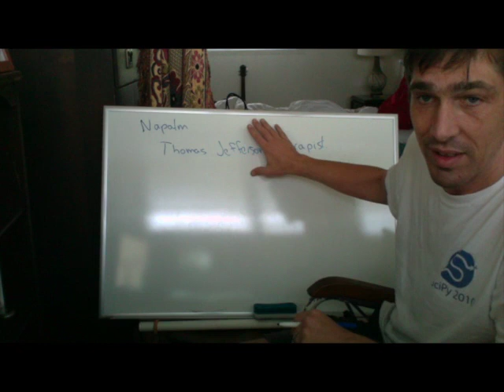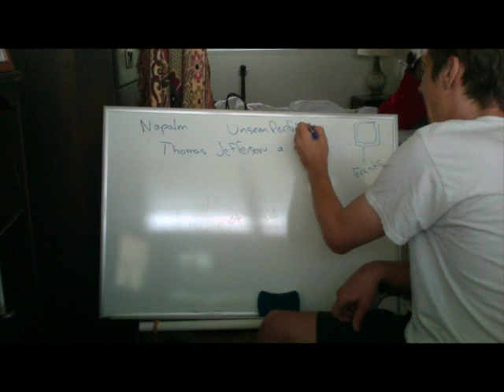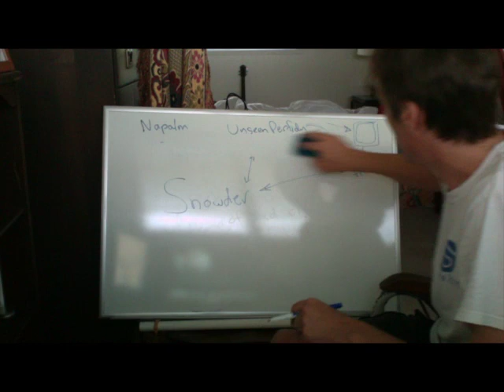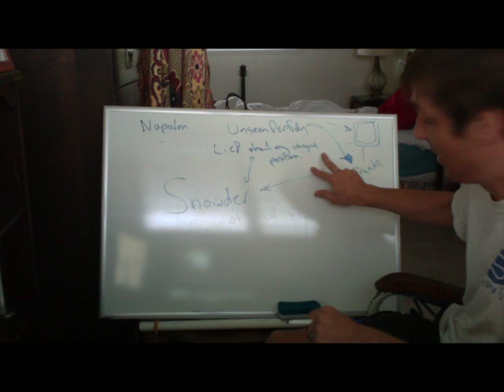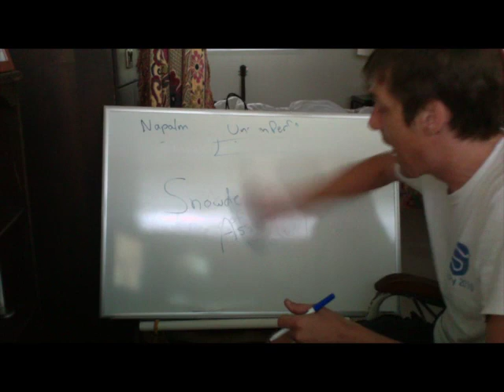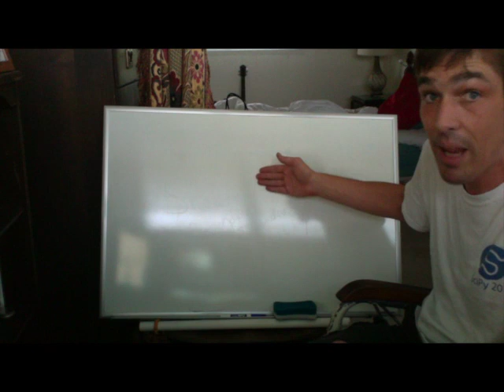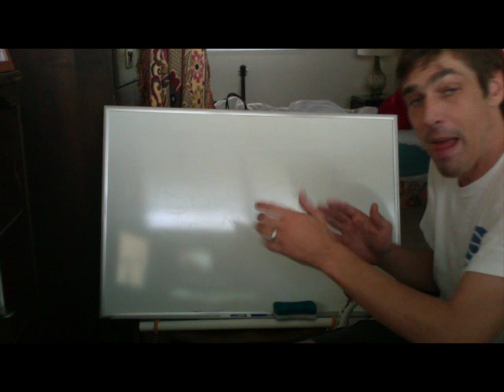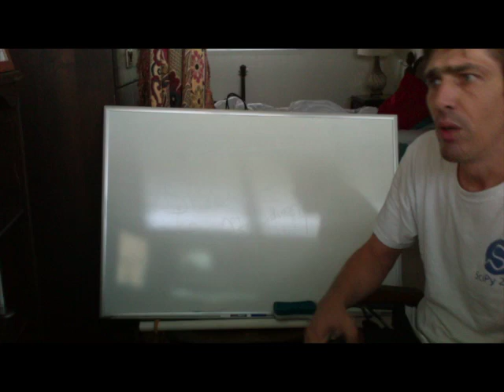Inmendham vs UnseenPerfity: Battle of the Apologists 2013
Associational Logic 101

Gary's video: inmendham channel.  Please add link in comments.

Btw, I also think all slave owners are kidnappers...